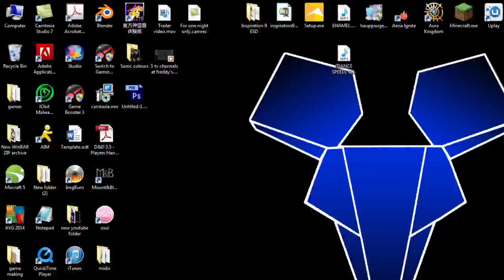Let's play Five Nights at freddy's Demo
Hello Everyone welcome to a indie horror game that works so well with what it does! Here is five nights at Freddy's